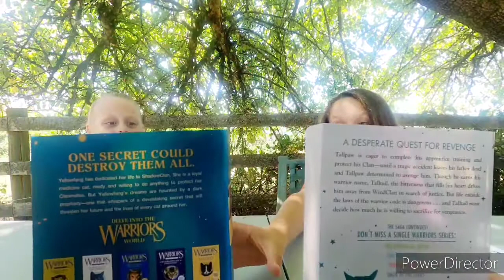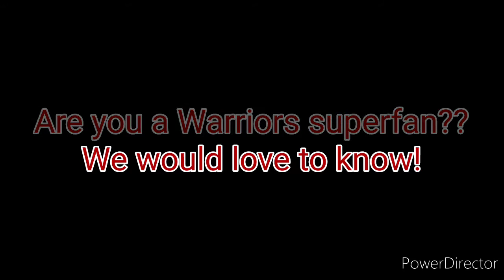Warriors The New Prophecy Quiz | Are they Warrior Super Fans?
Bug and her best friend Bee take on a Warrior quiz.  The winner of the quiz gets a brand new copy of the book they both want, Tallstar's Revenge. Questions are from the series The New Prophecy.

We would love to connect with you!  Our Facebook page is